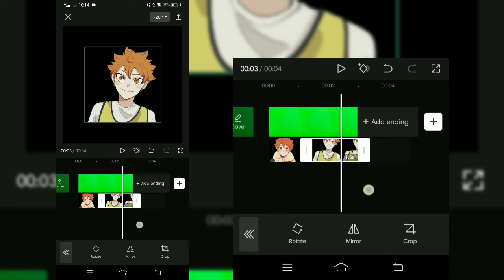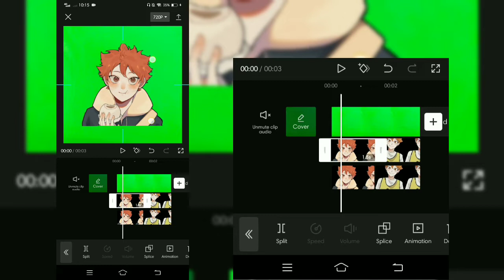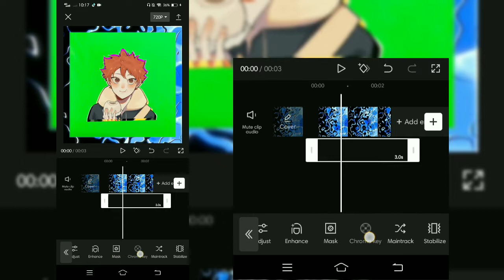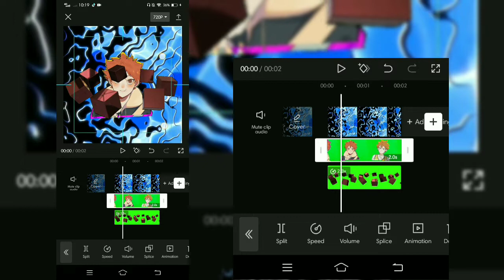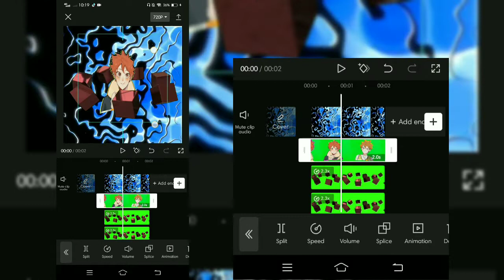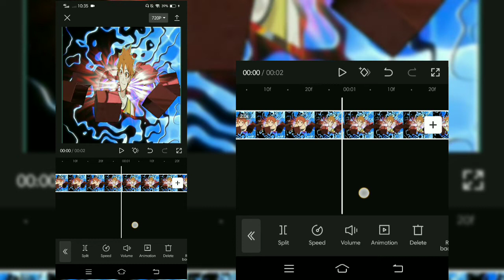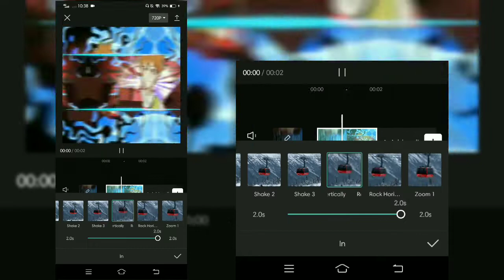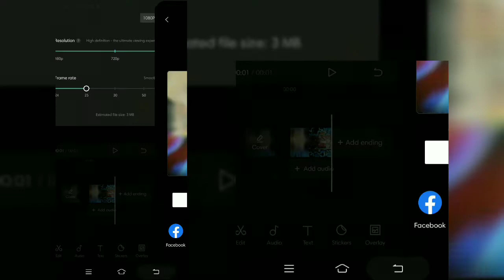How To Edit | Triple Split Advance CapCut Transition // CAPCUT TRANSITIONS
This is an advance capcut transition that got from @Daz Moon

(Sorry I can't find the other one😭)